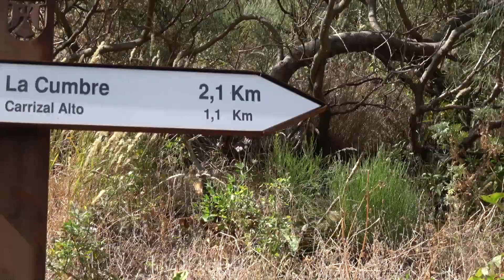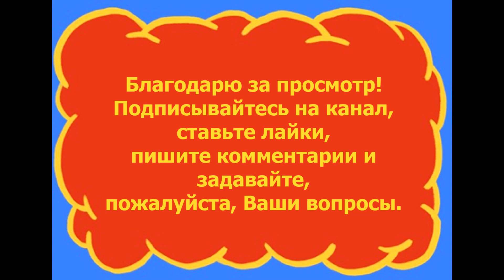Пешеходные маршруты на Тенерифе: Маршрут PR TF-51.1 до Ла-Кумбре - 06.06.2018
комментарии и задавайте, пожалуйста, Ваши вопросы.

На все Ваши вопросы постараюсь ответить и написать более подробные